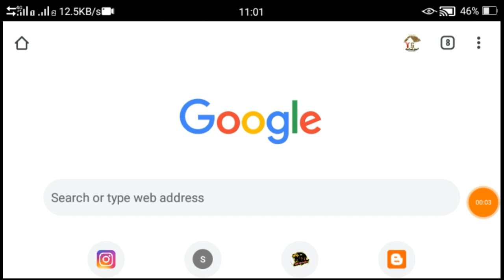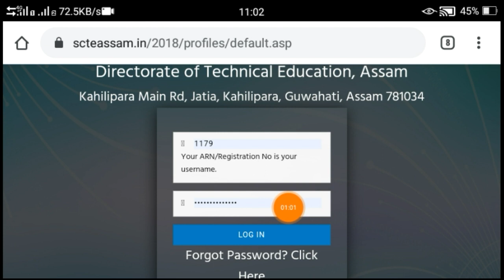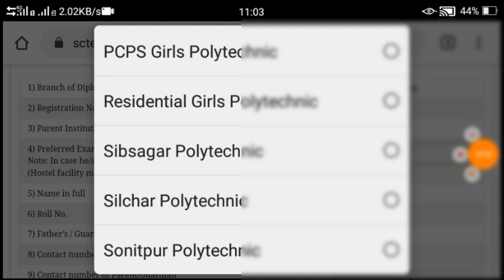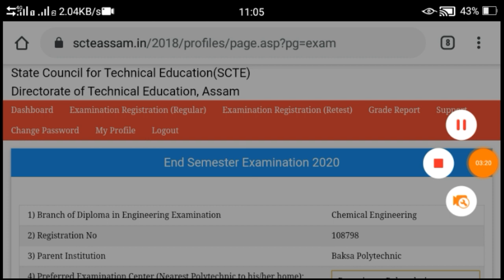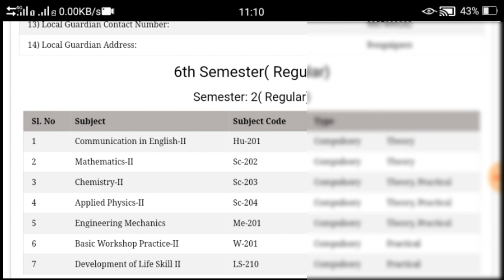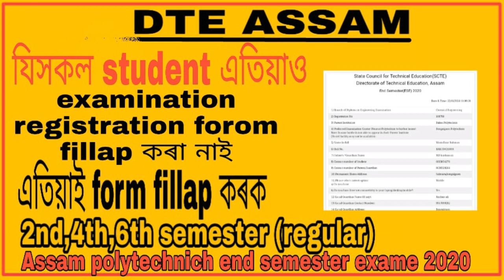How to form fillap Assam polytechnich examination registration 2020 || last date 25 jun